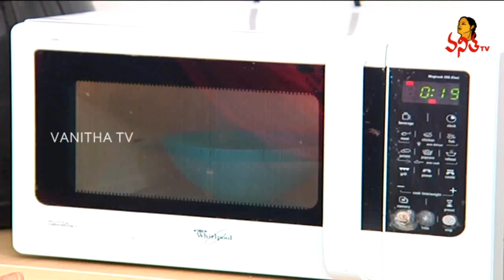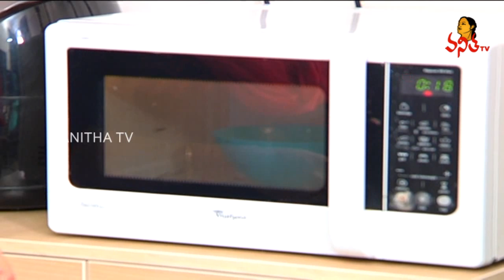ఆరంజ్ సోప్ తయారీ /Orange Slice Soap Making | Navya - Handmade Natural Soaps Trainer | Vanitha TV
ఆరంజ్ సోప్ తయారీ /Orange Slice Soap Making | Navya - Prashila Handmade Natural Soaps Trainer | Vanitha TV